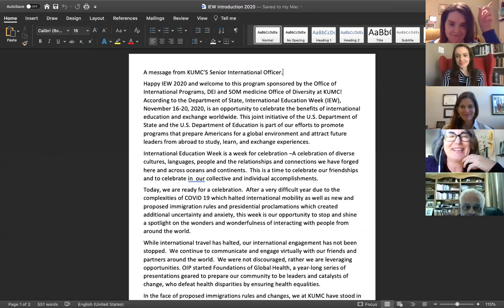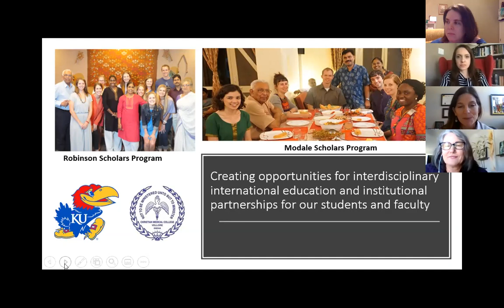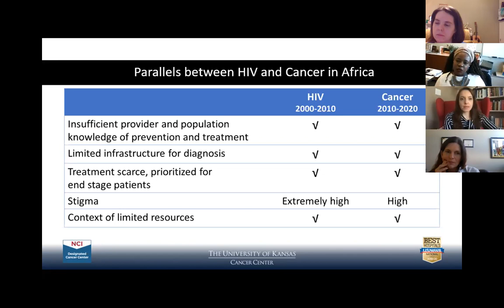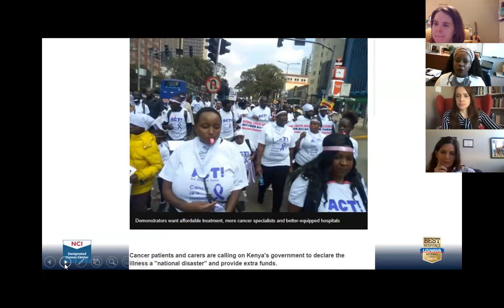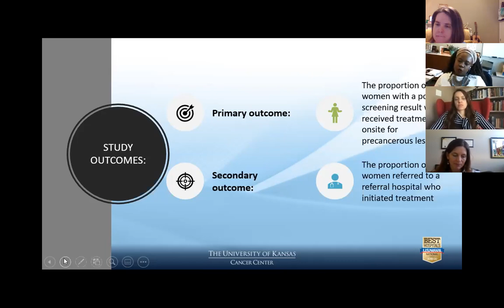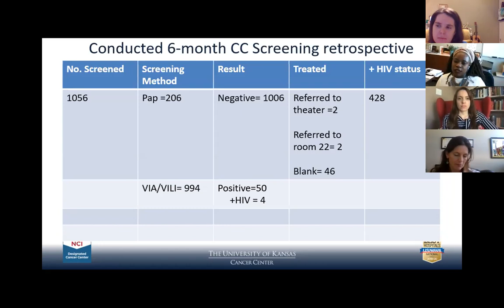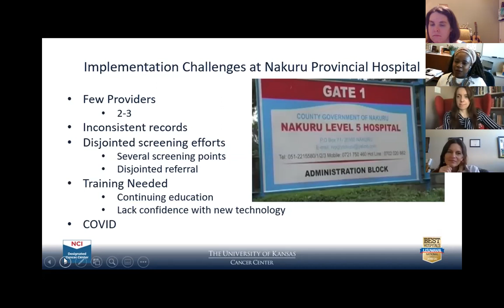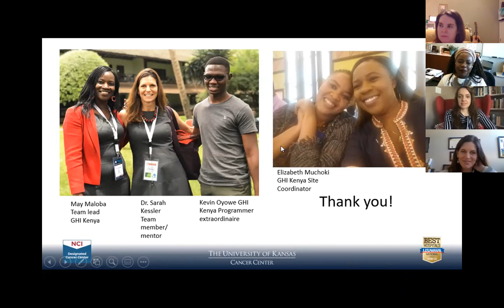CCDS Nov 17 2020